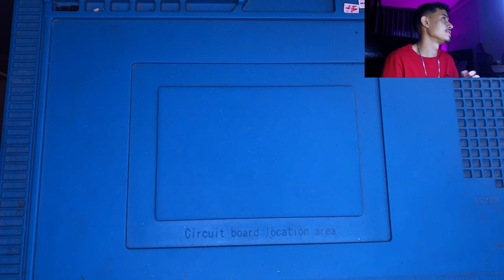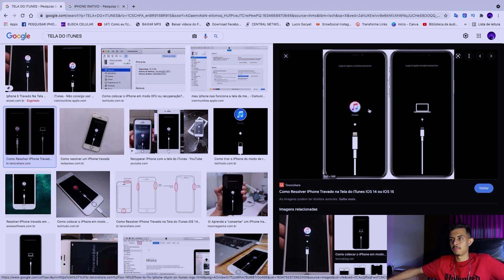QUANTO GANHO? ESSE CONSERTO DE CELULAR É RÁPIDO E ME DA UM BOM LUCRO | OZIEL VIDAL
Mostrei algumas manutenções que dão dinheiro em conserto de celular e são rápidas pra se fazer!

Após a inscrição enviaremos um email (pode ser que chegue na caixa de spam ou promoções).